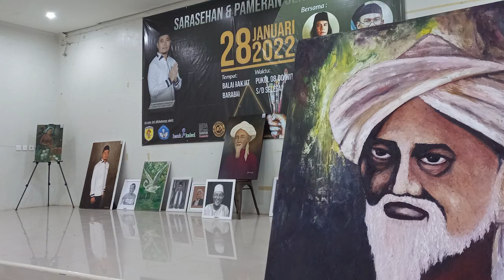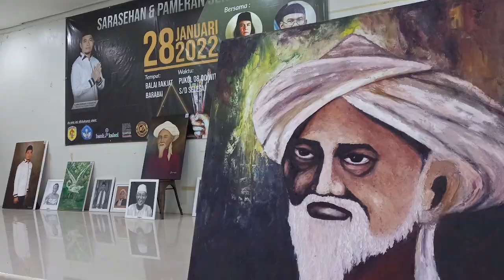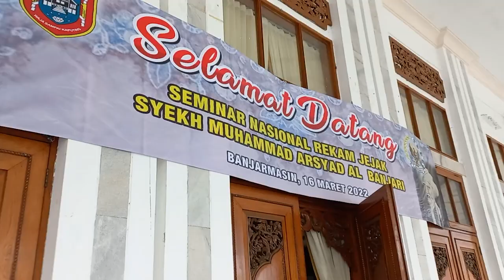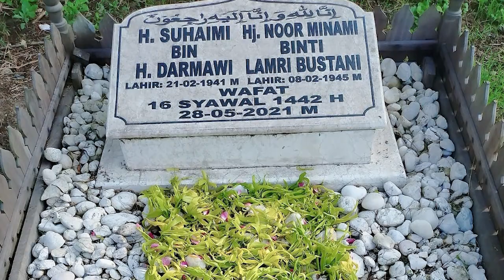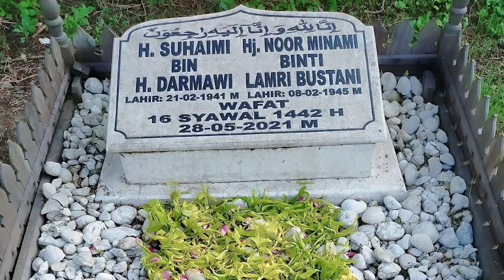MISTERI DI BALIK LUKISAN SYEKH MUHAMMAD ARSYAD AL BANJARY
Dalam rentang waktu lama, tak banyak yang mengetahui misteri di balik lukisan ulama besar asal Tanah Banjar, Syekh Muhammad Arsyad Al Banjary. Sosok dan wajah ulama yang pengetahuan agamanya luarbiasa dan diakui dunia ini dilukis melalui penglihatan yang muncul dalam mimpi.

Yang menarik dan perlu kajian mendalam adalah munculnya temuan atau klaim bahwa Ayah Syekh Arsyad adalah seorang pendatang dari Tiongkok dan ahli ukir yang dipekerjakan di Kesultanan Banjar.